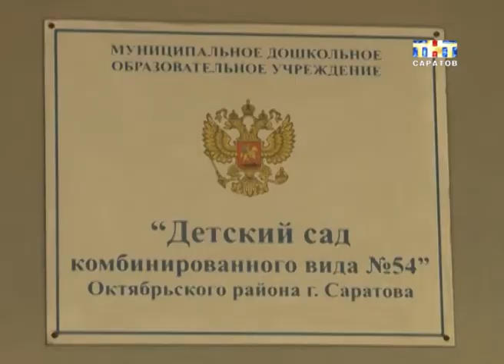В Октябрьском районе открылся очередной детский сад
Плюс двести десять! Сегодня в Октябрьском районе открылся очередной детский сад. Правда здание возводить не пришлось. Его построили ещё в советские годы. Но, за много лет постройка пришла в негодность. Теперь строители ее отремонтировали и расширили. За счет специальных пристроек. Принимать объект приехал глава города Олег Грищенко...
Роман Базан уже вышел из детского возраста, но в сад сегодня всё-таки отправился.